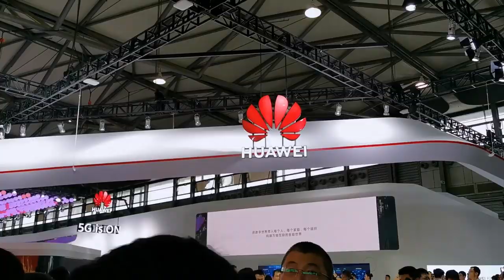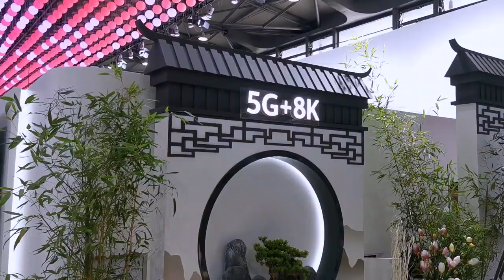参观华为MWC展台！5G除了快，究竟还能做什么？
抱歉影片来迟了！记录我出席华为展台所看所得！